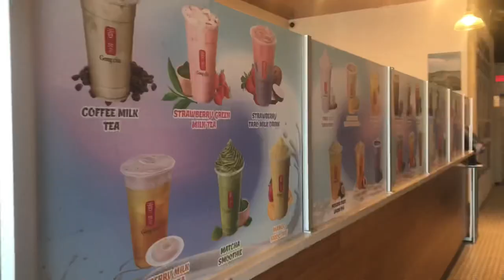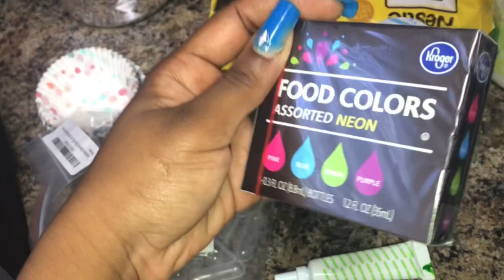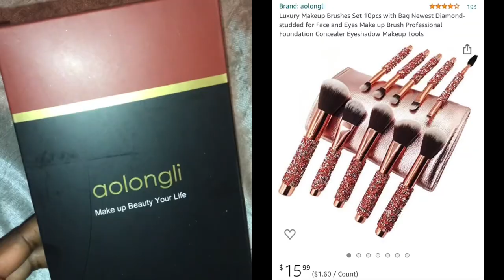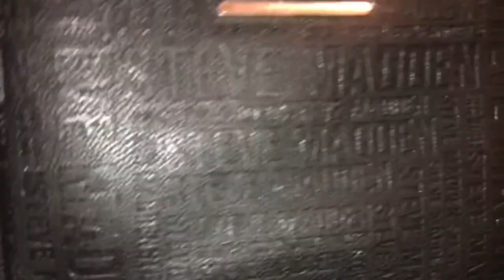Weekend Vlog: Tiki Tango Atlanta || Friend Date || Margarita Infused Strawberries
Weekends in Atlanta are always remarkable . Especially with company that you enjoy . In this weekend vlog, I’ll be celebrating my friend Danielle’s birthday at Tiki Tango in Downtown Atlanta and more . We had a great time , all the vibes were there. And the presentation of their cocktails can’t be beat !
Tune in to the vlog to see what else happens! Love yal - Britt!

@Danielle Everything

@pretti_britti (personal)
@braids_by_brittany (hair page)

Age: 27
Sign: Cancer